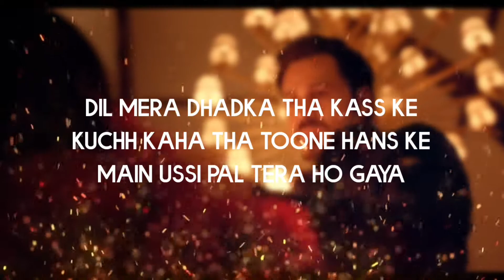Lut Gaye Status | Whatsapp Status | Gagan Kumavat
IMPORTANT NOTICE-These all things are copyrighted. We just edited and published for the audience to the entertainment purpose only.